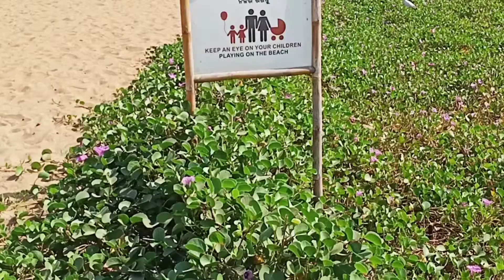Blue Flag Beach Puri||Golden Beach Puri ||Puri Beach Odisha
Puri GoldenBlue Flag Beach, Odisha.